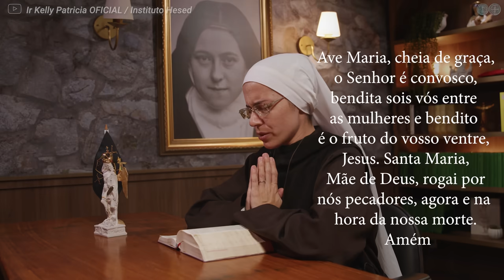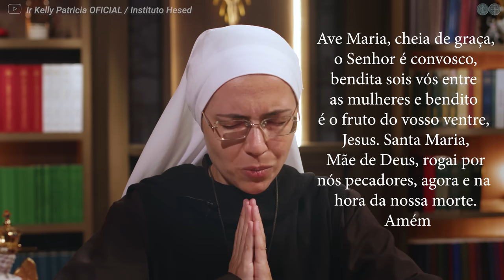Palavra de Deus | A sua espera tem um fim (Lc 2,22-40) Ir. Ma Raquel 02/02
Meditação da Palavra de Deus com a Irmã Maria Raquel do Instituto Hesed #887

A sua espera tem um fim
Nesta meditação da Palavra de Deus, Ir. Ma Raquel fala sobre a importância de esperar em Deus e como essa espera tem um fim.

A luz do Evangelho de hoje, onde Simeão e Ana esperaram pela salvação de Israel e viram a promessa se cumprir ao encontrarem o menino Jesus no templo. Ir. Ma Raquel revela a importância de não desistir, pois a vitória chegará e a glória reservada por Deus não se compara ao sofrimento presente. Ela destaca que é necessário esperar no Senhor e louvá-lo pela fidelidade em cumprir suas promessas.

Deus não demora em cumprir suas promessas, devemos louvar ao Senhor e ser gratos por suas bênçãos. Assista este vídeo e contemple o fim da sua espera!

🔗 Crie um grupo no Whatsapp, salve um desses números nos seus contatos e adicione no seu grupo 👇🏼
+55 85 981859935 Instituto Hesed

Mande seu testemunho:
Ou através do nosso aplicativo Instituto Hesed

LIVES:
Santo Rosário às 4h45 (nas sextas-feiras às 4h)